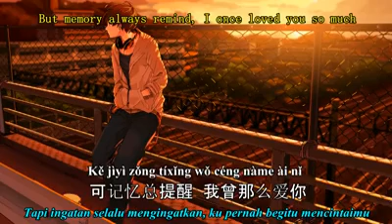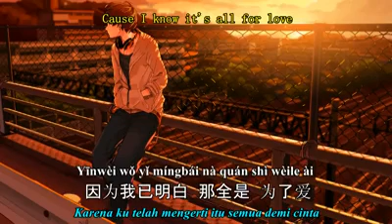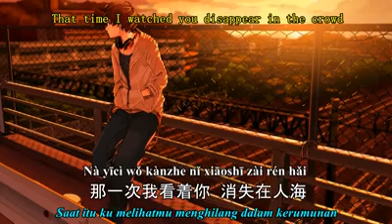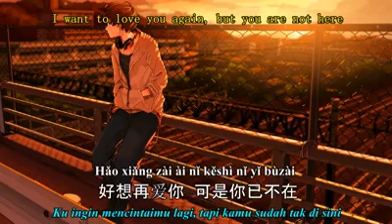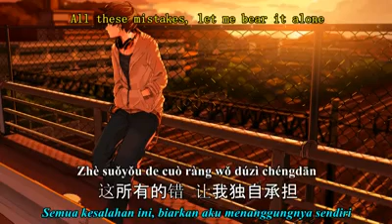Wo hao xiang ni